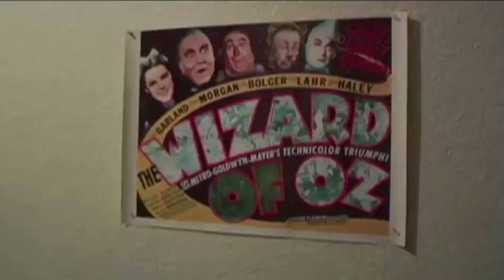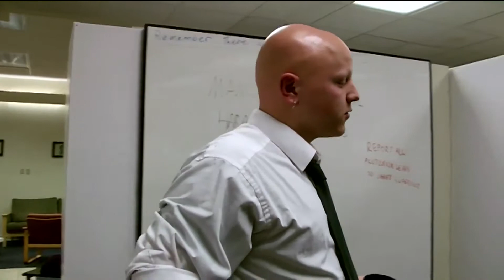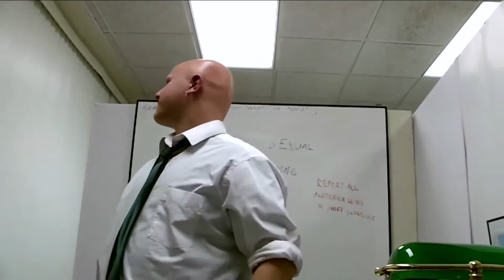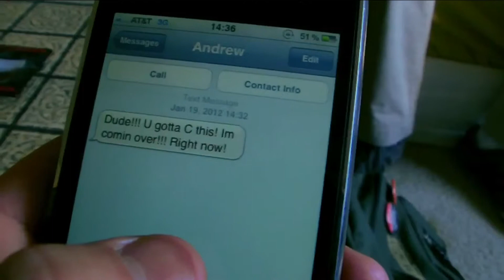Sexpot Comedy's Telematic Universe 1T1C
Welcome to Sexpot Comedy's Telematic Universe, where jokes fly, laughs happen, and words are commonly spoken that cannot be heard during the daylight hours (at least not on television and radio). Please join us nightly from 11:30pm - 1:30am for the Late Night Comedy Block - Two hours of locally produced standup, sketches, interviews, animated shorts and comedic oddities curated by the Denver comedy collective, Sexpot Comedy.

This block includes...
- Rainbow Chasers Ep 1. Excitement of the Chase by The Nix Bros
- Standup comedy by Katie Bowman
- Laugh You Bastards Ep. 1 The Madman Strikes at Midnight
- Standup Comedy by Brent Gill
- "Night Before" by Step Dads
- "BFF" Stop animation experiment by Nebulus Visions.

Curated by Wally Wallace of Sexpot Comedy